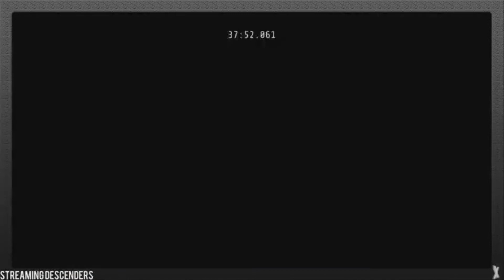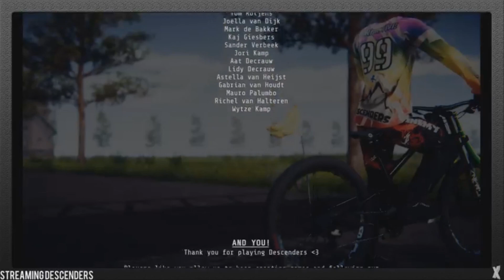Stream Highlights: Descenders (ft. Hicka): Part 7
And this is where the stream ends! Xin and Hicka explore through the numerous buildings of Favela and end it on the horrifying icelands of Glaciers.

They also have a quick check on the user made maps, but for the most part, they experience the main meat of Descenders and have a fairly good time overall.